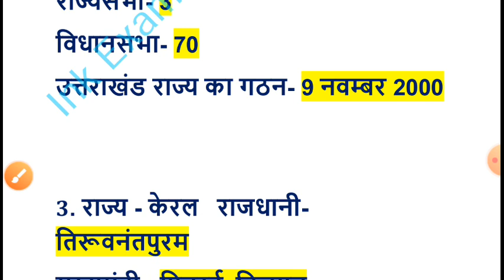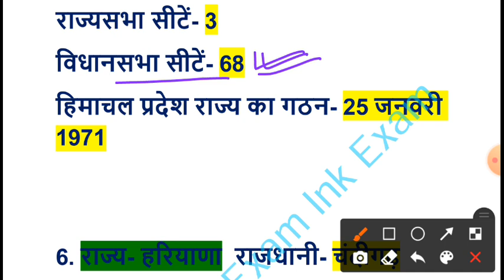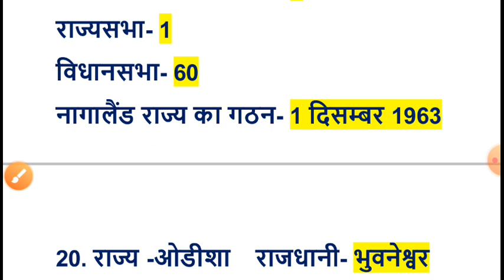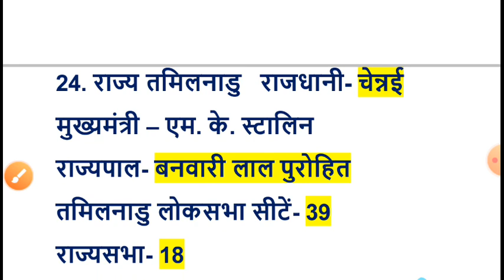सभी नए मुख्यमंत्री और राज्यपाल 2021| Latest CM & Governor 2021| Current Affairs| Naye Mukhymantri GK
new CM and governor of all states 2021

new CM Karnataka basvaraj bommai

सभी राज्यों के नए मुख्यमंत्री और राज्यपाल 2021

Cover topic:
new current affairs by ink exam 2021
indian states cm governor and capital 2021
cm capital and governor of indian state
capital cm and governor of indian states
cm and governor current affairs
chief minister 2021 new current affairs
cm governor all states india
governor 2021 new
governor and chief minister
cm governor all states india 2021
cm governor all states india trick
cm governor all states india trick 2021
cm governor pdf
state cm governor capital 2021
cm governor capital pdf
chief minister and governor 2021
cm governor capital pdf 2021